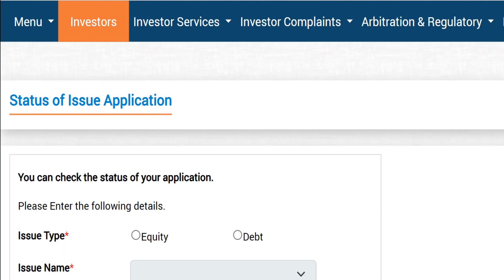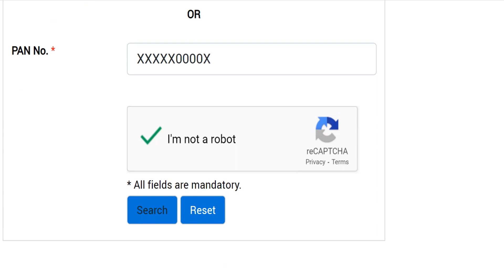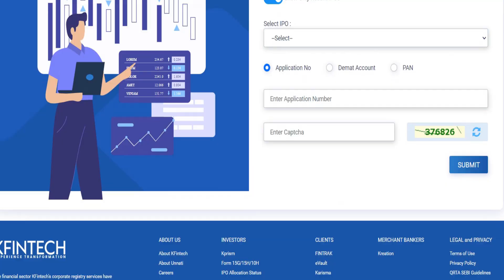AZAD Engineering allotment यहां देखे LINK - how to check allotment status online. Azad Link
Azad Engineering IPO Allotment Status: Aerospace components and turbines manufacturer Azad Engineering launched its initial public offering (IPO) on December 20. Azad Engineering IPO allotment has been finalised and investors can now check their allotment status online
The allotment of shares to the subscriber for the initial public offer (IPO) of Azad Engineering Ltd
 Allotment Link:
Azad Engineering ltd IPO Grey market price, latest news and updates
IPO news
Azad Engineering latest updates
How to check IPO status
How to check Azad Engineering IPO status